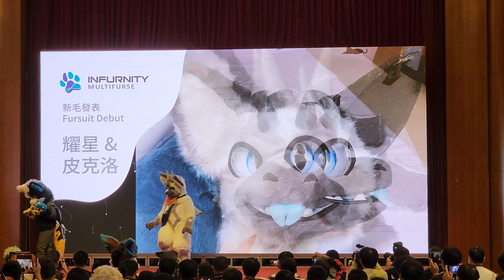Infurnity 2022 - Fursuit Debut - 14 - 耀星(Shining star) & 皮克洛(Piccolo)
Infurnity 2022 / 獸無限2022
Fursuit Debut